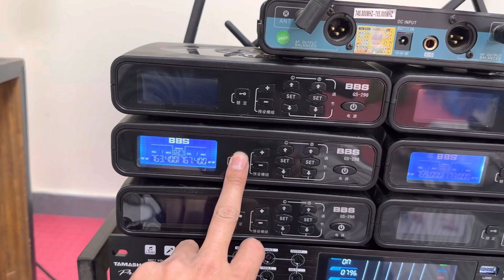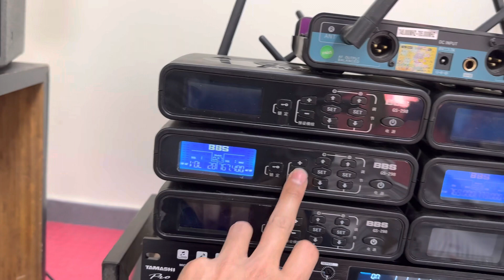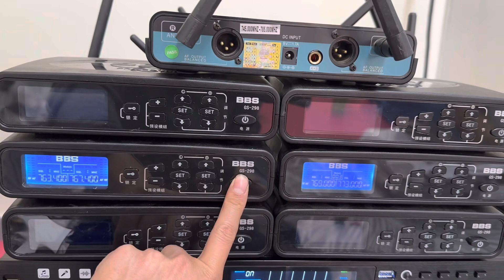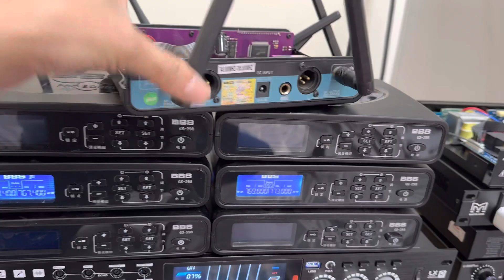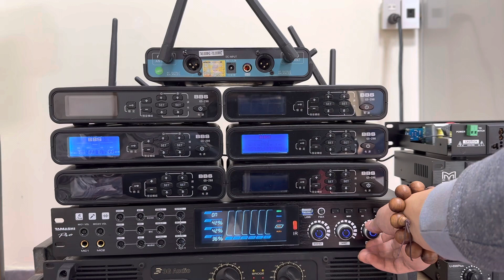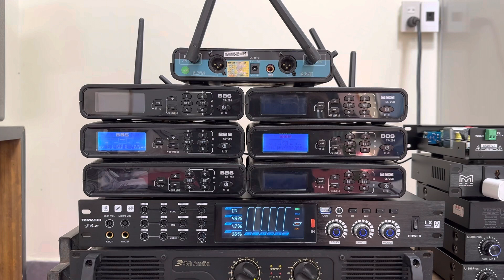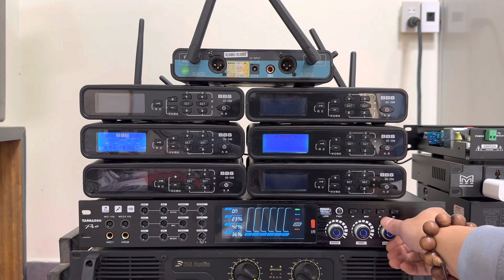Xả Mic BBS Bãi Đức Dòng Sự Kiện Tiếng Hay Sóng Siêu Xa. LH: 0984896799